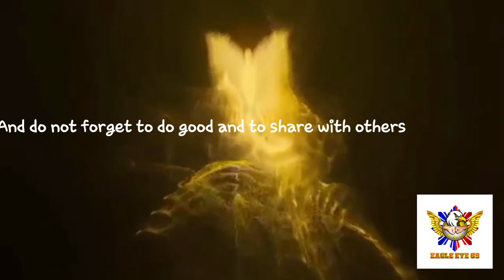CharityNeverFaileth PhilmedicaCharityTeam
CHARITY NEVER FAILETH (1 Corinthians 13:8-13, Moroni 7:45-48)

Thanks to all your unending support.
The Sponsors, Supporters and of course our Volunteers because of them we made this event possible.
Here's our effort to SERVE and HELP people.
Giving foods to the local small farmers and most needed families. We started this  organization in the year 2006.
We collected money by gathering old newspapers, advertising, brochures etc.
Then we sold them to a factory by kilos.
That's our way we get our funding.
We are very thankful to many volunteers, for helping out since the beginning, of this organization.

The Philmedica Charity Team. (Belgium-Europe)